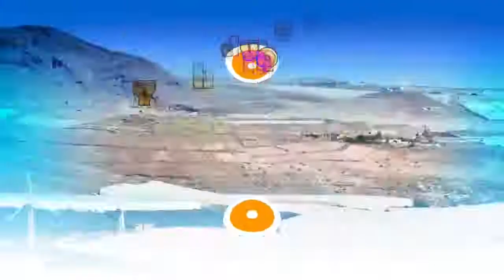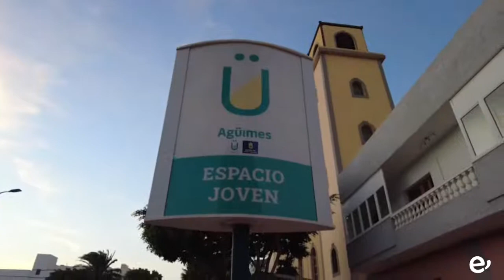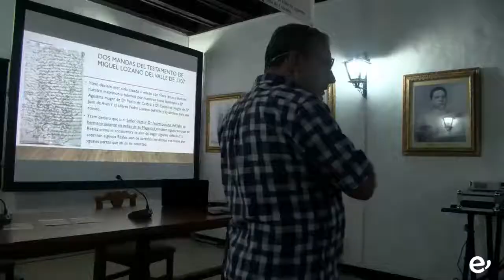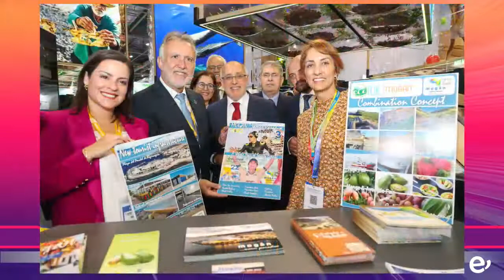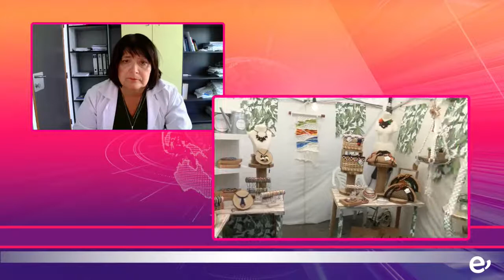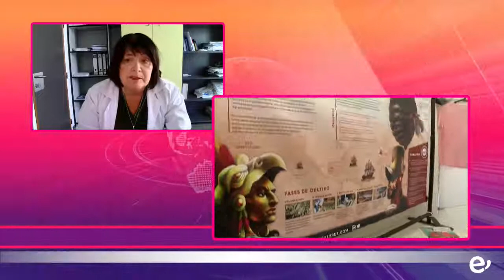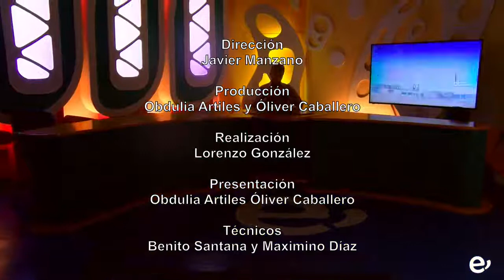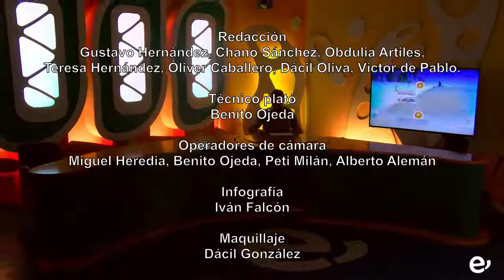SURESTE CONTIGO. 8-11-2022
Programa 322 emitido el 8 de noviembre de 2022